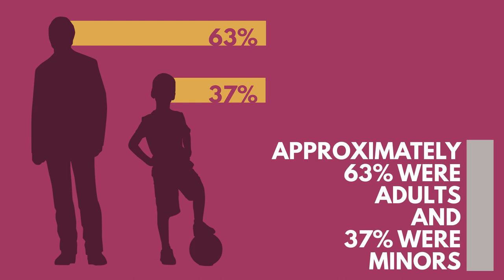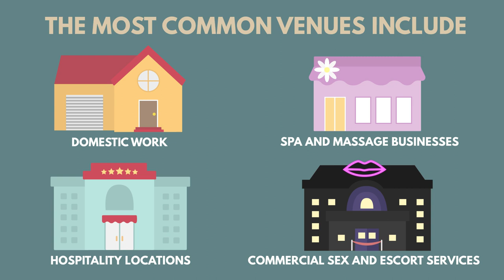Human Trafficking: A Modern Day Slavery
Human trafficking is modern day slavery that involves coercing people into sexual and labor situations by threatening injury, debt, and even death. There are over 20 million victims of human trafficking globally. In 2017, there were 4,460 reported cases of human trafficking in the U.S. alone.